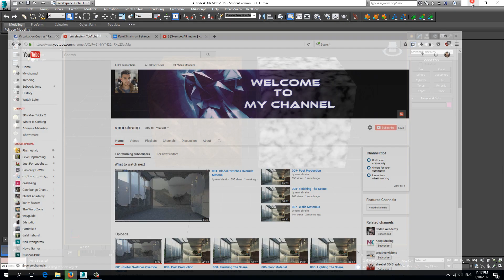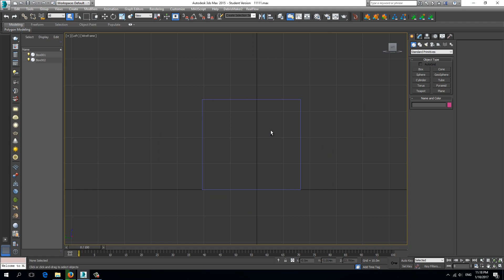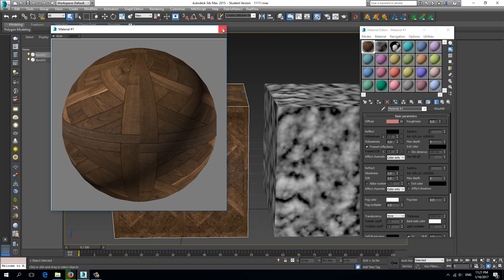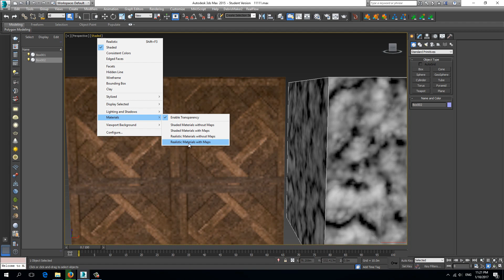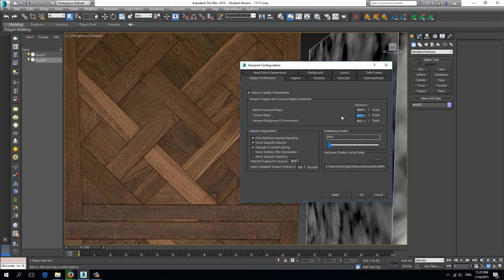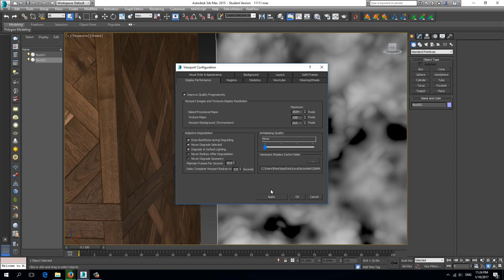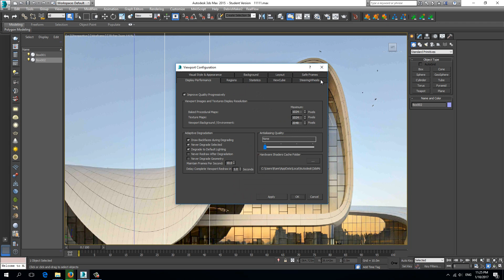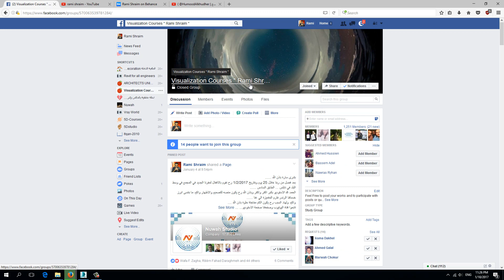002- Viewport Display Resolution